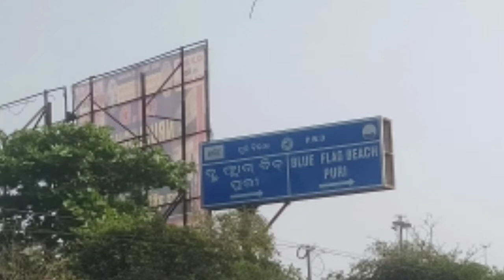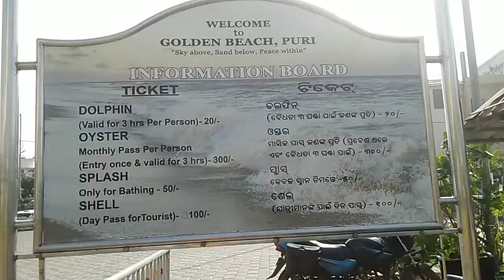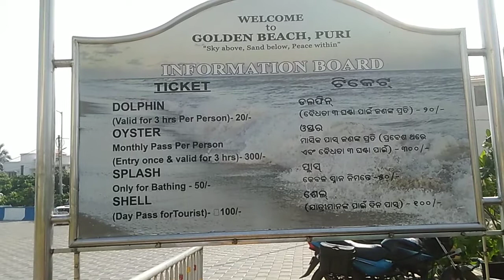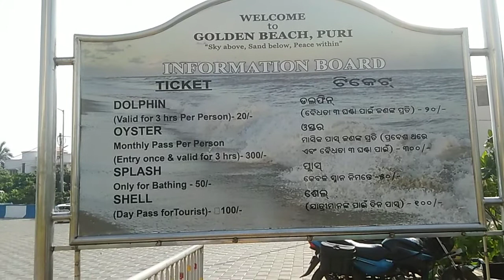বাড়ির মতো পুরীতে ও সবজি বাজার করলাম | Puri Vegetables and Fish Market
Hi Friends Im Paramita ...its my second episode of puri trip .

Fresh Fish and Vegetable  Market in puri...

Lots of Organic Vegitable and Fish Producers Daily export and import here.